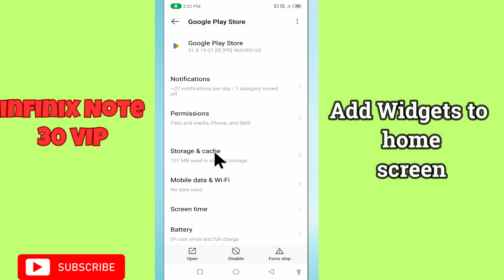Infinix Note 30 VIP Add Widgets to home screen||Widgets settings